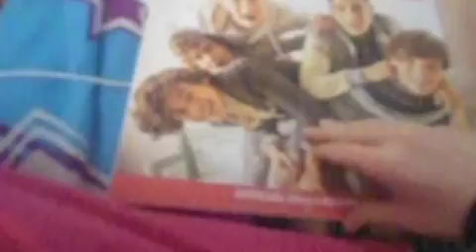Sisters of One Direction Season 1 Episode 6 - Fight The Love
Vanessa and Brittany had a crush on Liam from One Direction ever since their brothers have been on The X Factor UK and they always fight over him until when Carly told them the news about Liam.